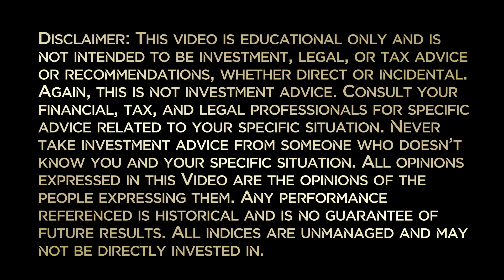Ask Freeman - Credit Score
Episode 117 | Do you need a Credit Score? What is it good for? How much work should you put into maintaining a Credit Score?

Join our FREE membership community to receive exclusive content at RetireMembership.com.

Want to retire successfully? Schedule a Discovery Meeting. This no-cost, no-obligation meeting in person or via Zoom will help us determine if we should work together through my financial planning firm. There are no product sales and no pressure. We insist that you sleep on any decision before you make it. Schedule your free consultation at LaxFP.com/freeman-linde.

This video is educational only and is not intended to be investment, legal, or tax advice or recommendations, whether direct or incidental. Consult your financial, tax, and legal professionals for specific advice related to your specific situation. Never take investment advice from someone who doesn’t know you and your specific situation. All opinions expressed in this article are those of the people expressing them. Any performance referenced is historical and is no guarantee of future results. All indices are unmanaged and may not be directly invested in.